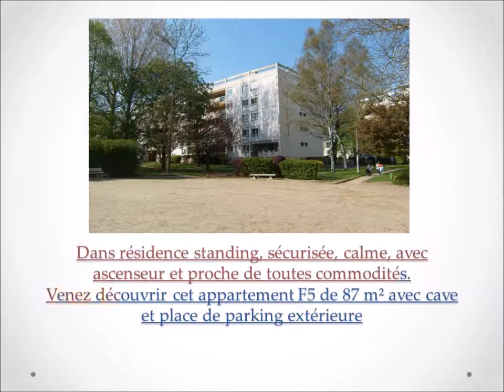DU NOUVEAU CHEZ CENTURY 21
Dans une résidence de bon standing, calme, sécurisée et proche de toutes commodités (écoles, commerces, transports...) venez découvrir cet appartement comprenant: entrée avec placard, cuisine équipée, grand séjour, couloir desservant 3 belles chambres, buanderie, débarras, salle de bain et wc. Double vitrage, cave et place de parking privée !